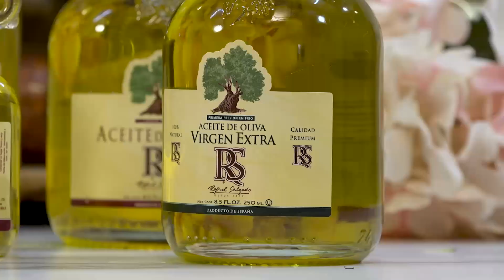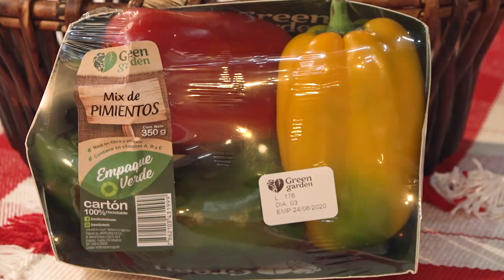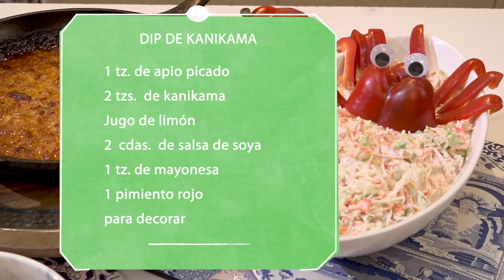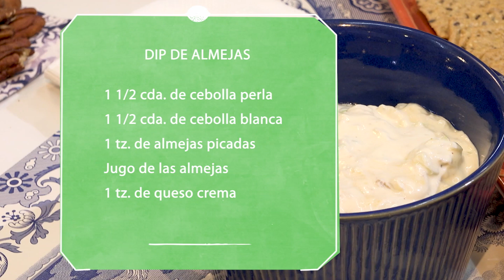Dip de Kanikama / Dip de almejas / Dip de cebolla / Dip de caramelo